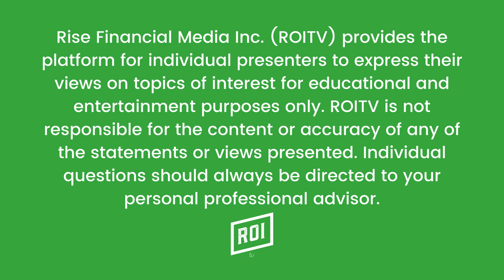What Companies Pay the Best Salaries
Want to make over $100,000? Then find the right companies that pay much more than that for their average salary. While most are tech names, you can find many quality companies paying great wages. Then stick around to find out how to make a delicious morning drink from the found of Cheeky.